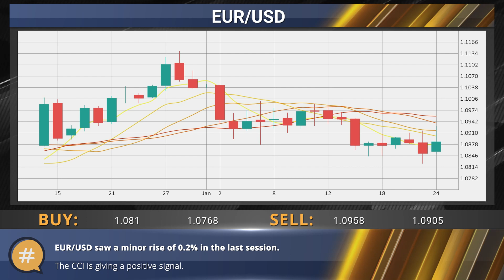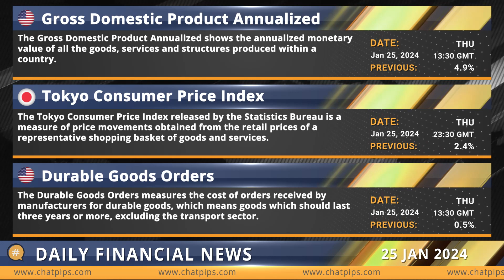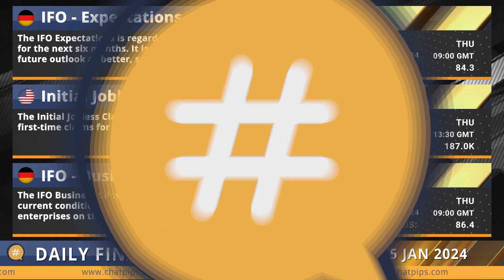ChatPips Daily financial news 25 01 2024